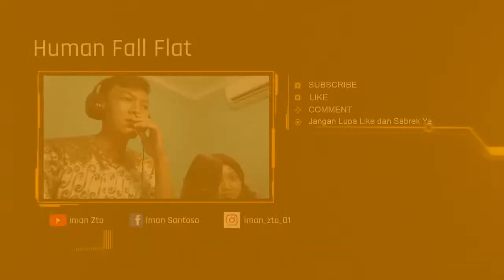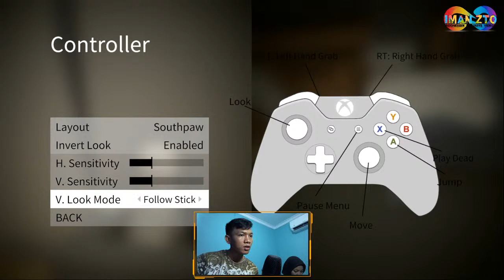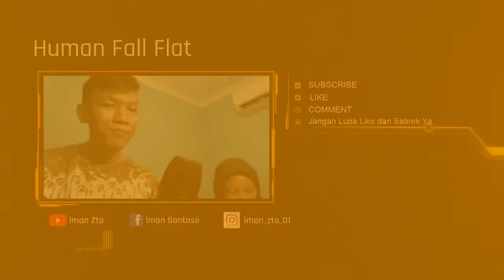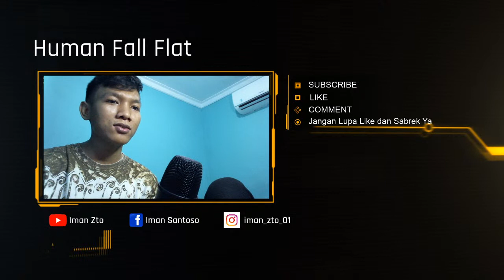Main Bareng Human Fall Flat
Hahaha Selamat Bergabung ges